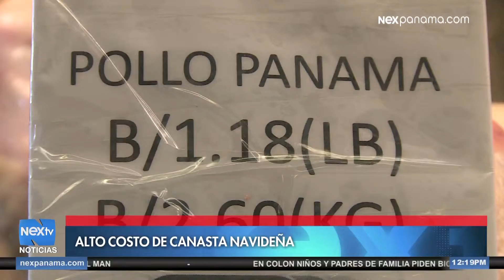Panameños preocupados por el alto costo de la canasta navideña